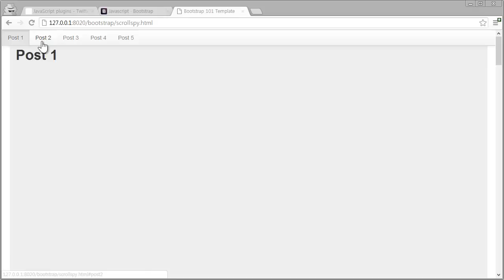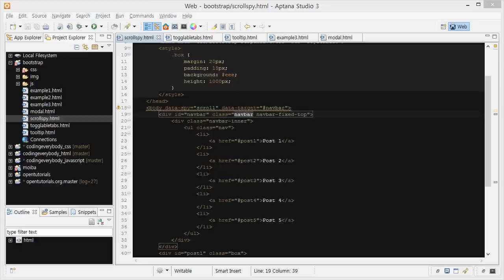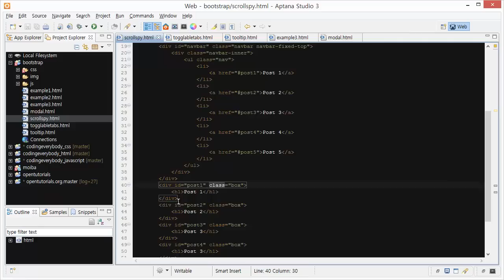Twitter Bootstrap - javascript_plugins 3 - scrollspy